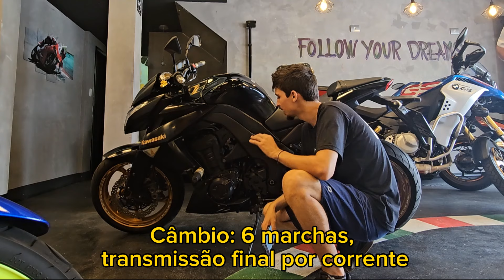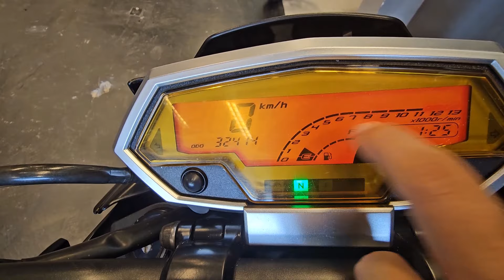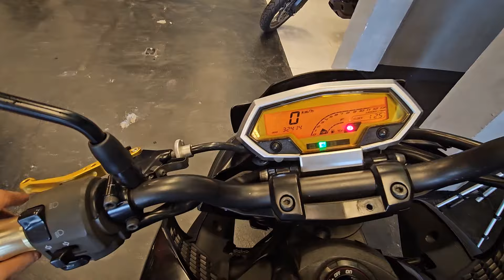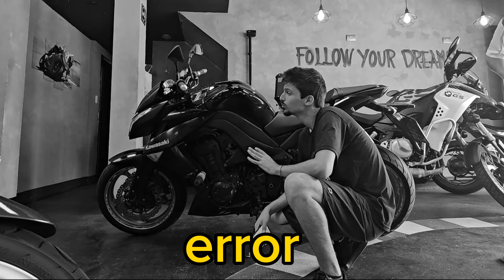PATO TEST Z1000 2013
rifa da camionete!!